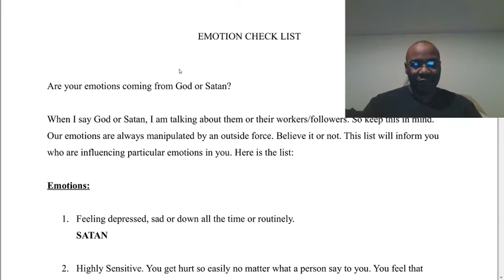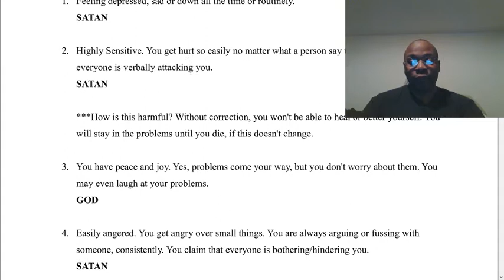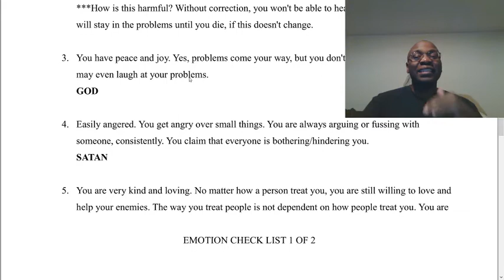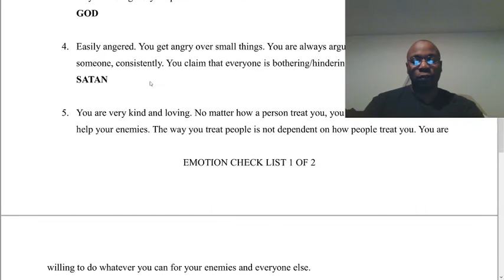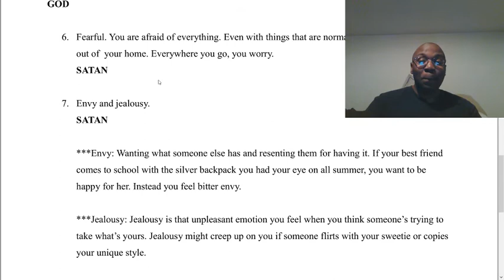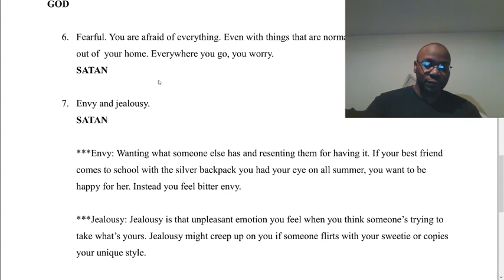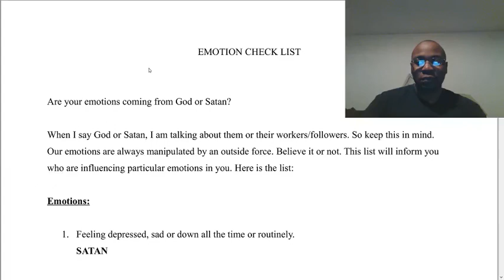Emotion check-list [what type of spirit is influencing your emotions] (S).